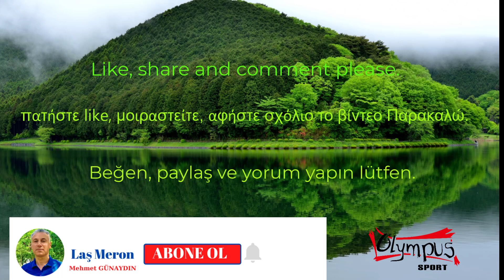BOTANİKPARK ÇAY BAHÇESİ - RİZE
Rize merkezde bulunan Ziraat Botanik Çay Bahçesi'nin güzelliklerinin 1.bölümünü izleyeceksiniz.